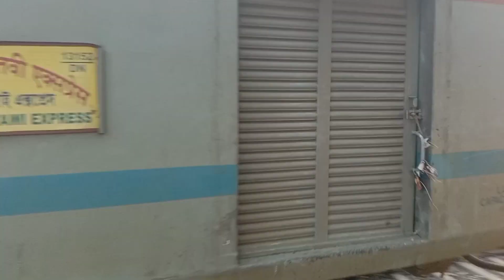[16in1||] High speed train compilation from Jammu tawai+Agra+Sahid + Rajdhani +Shaktipunj More.